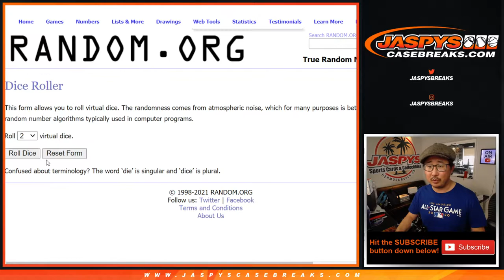JAMES RODRIGUEZ random // Tu, 03.02.21 // RNB #22 // 19-20 Panini Gold Standard Soccer (Football)